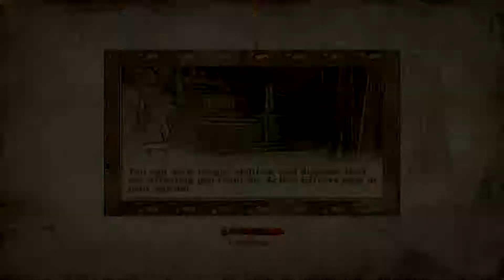Let's Play The Elder Scrolls IV Oblivion Part 27